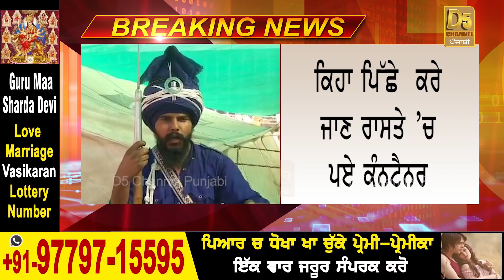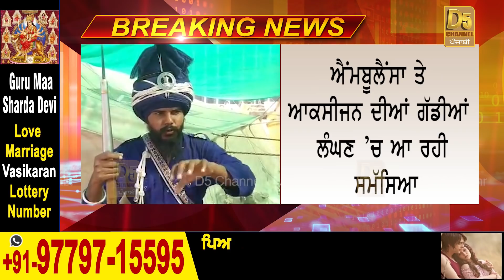ਦਿੱਲੀ ਤੋਂ ਹੁਣੇ ਆਈ ਵੱਡੀ ਖਬਰ,ਮਾਹੌਲ ਗਰਮ,ਨਿਹੰਗ ਸਿੰਘਾਂ ਦੇ ਦਿੱਲੀ ਪੁਲਿਸ ਨਾਲ ਟਾਕਰੇ!